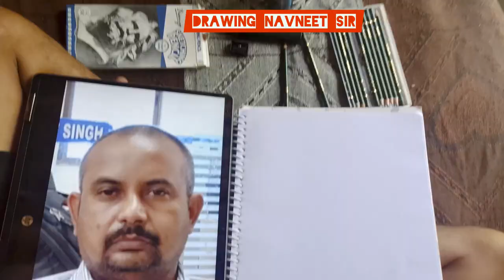DRAWING NAVNEET SIR WITH GRAPHITE PENCIL|| PIN2 BHATT & AMIT BHATT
IN THIS VIDEO WE ARE DRAWING MR. NAVNEET JI WITH GRAPHITE PENCIL.

VLOGGER & SKETCH ARTIST: PIN2 BHATT & AMIT BHATT
SPECIAL THANKS: NAVNEET SIR